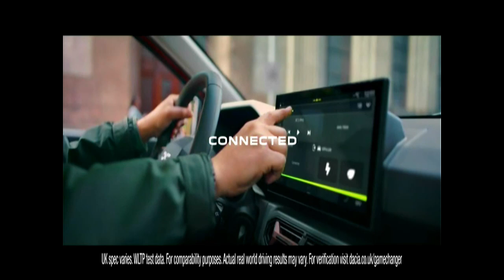2024 | Dacia Spring All Electric Car UK TV Advert 2024 📺📺tellyads #2024